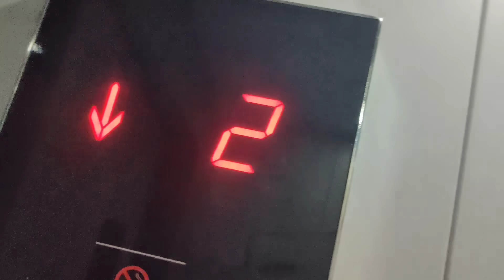बायको असुन एवढं लाजती कसं करु मी